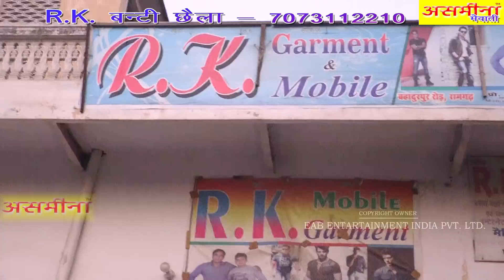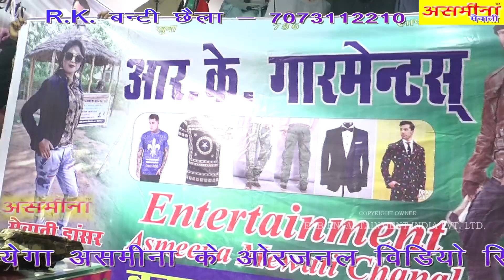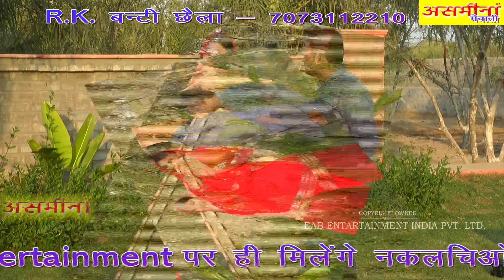SR - 100000 || Subeen & Samma || Mewati Song 2022 || EAB ENTERTAINMENT || Haryanvi Video Song 2022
*TITAL OF THIS VIDEO* :- EAB | Serial number 100000 | Subeen, Samma, Asmeena, Mewati song 2017

*DESCRIPTION OF THIS SONG*

Serial number 100000 is most popular artist asmeena and subeen's Awsome mewati song..
keep watch and also share this songs with friends.

Editor :- Dhansingh
Camera :- Panchal Studio
Dancer :- Asmeena
Singer :- Subeen & Samma
Prodused by :- Banti Ramgarh
Lable :- EAB ENTERTAINMENT INDIA PRIVATE LIMITED COMPANY